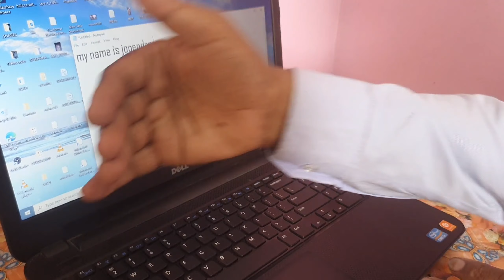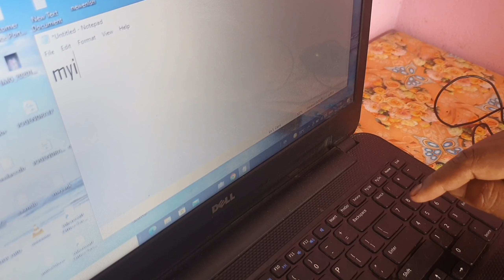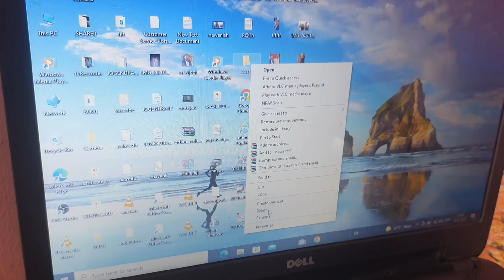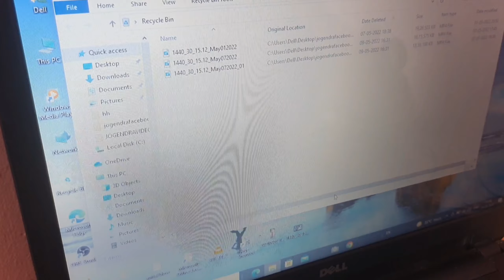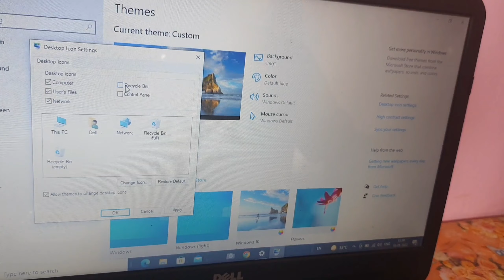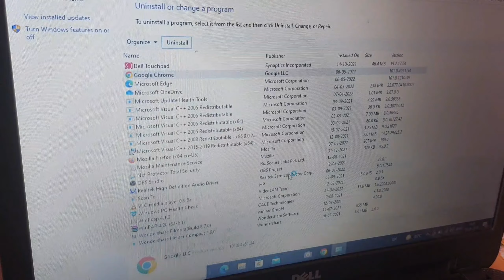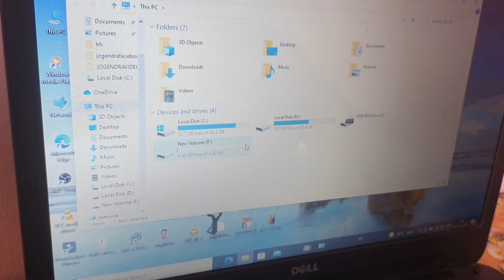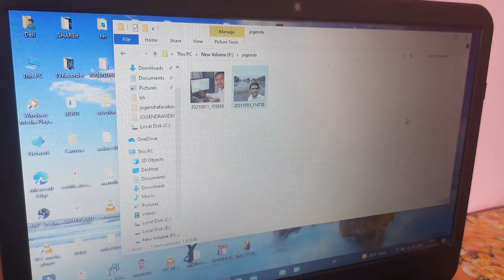How to Delete files from laptop || Laptop se photo aur files delete kaise kare.@JogendraGyan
Namaste Dosto

Aaj is video me aap sab ko batata hu ki laptop se photo ,files ,document aur software ko kaise delete karte hai .@JogendraGyan